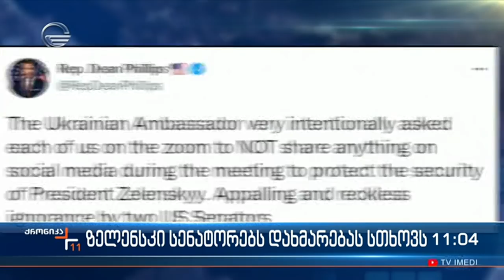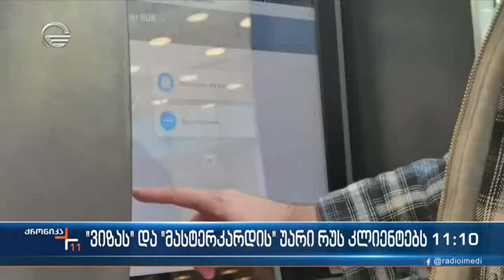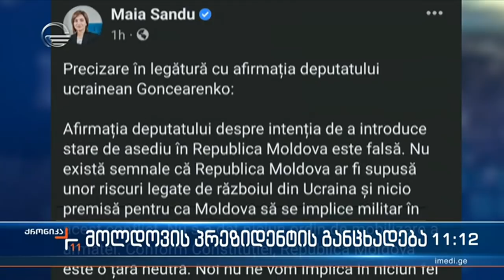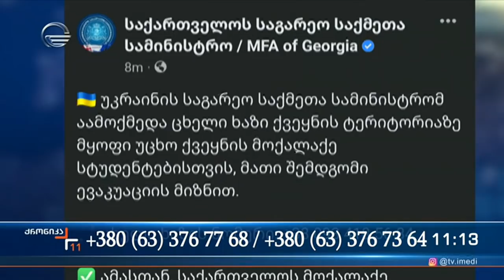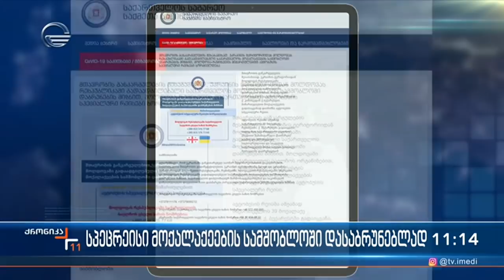ქრონიკა 14:00 საათზე - 6 მარტი, 2022 წელი